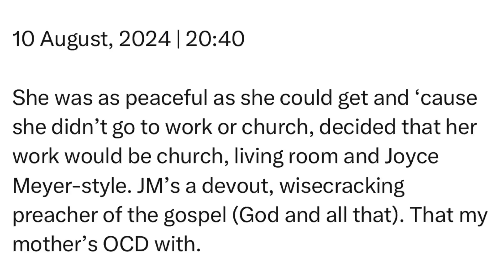Saturday | 10 August, 2024 | 20:40